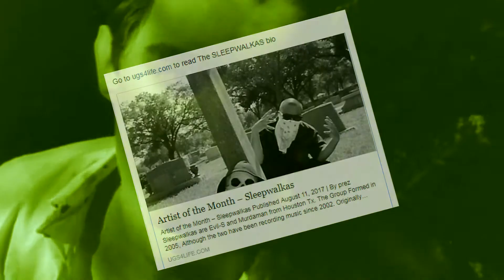SLEEPWALKAS It's been a long time MUSIC Video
sleepwalkas  It's ben a long time Official Video

Written by Evil-S & Murdaman
Album : Secret of da Ooze (2017)
Video edited by Detag Music Production
Track mastered by Jackboy DPayne